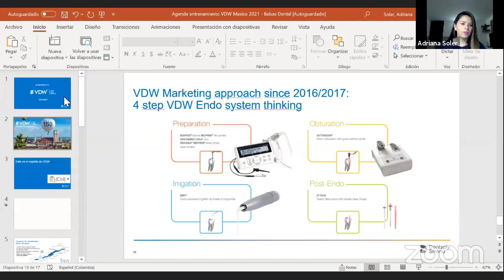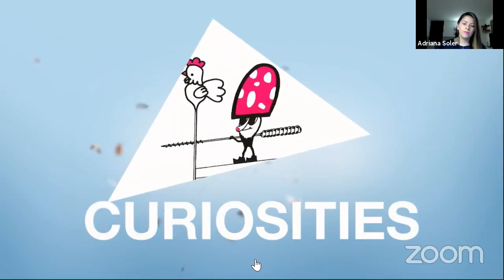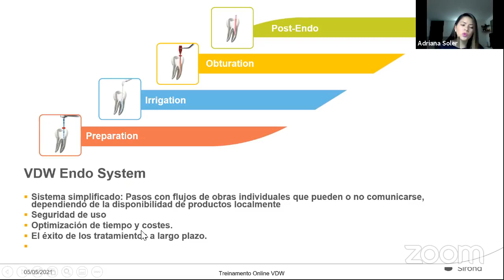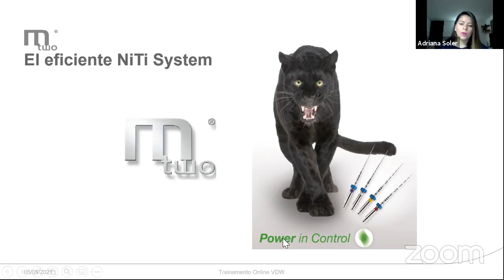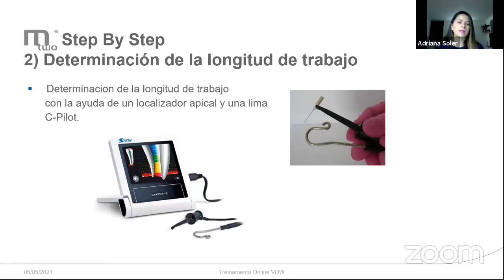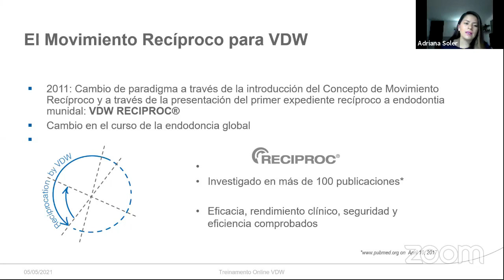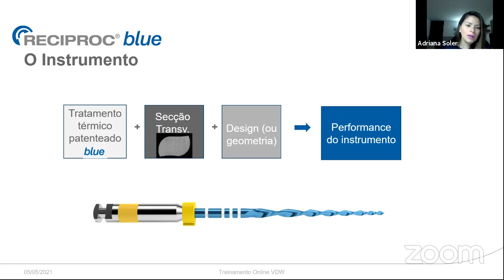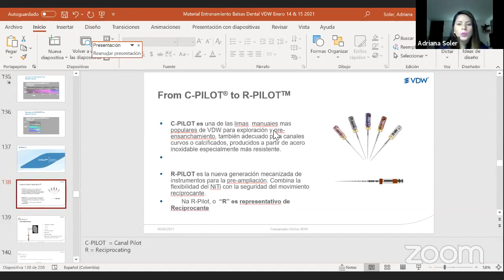VDW de regreso en México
¡Está de vuelta! Escucha nuestra plática sobre el regreso de VDW a México. Si tienes dudas y demás, colócanos un comentario